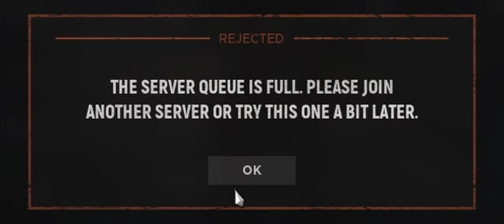Hell Let Loose Gameplay | Explosive B*tch!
Your daily dose of Explosive Hell Let Loose content! Mostly just me shouting and stuff exploding..

Explosions everywhere!.. Don't believe me? Watch the video till the end.